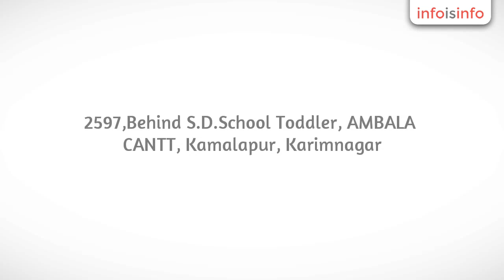Microscope in Kamalapur - M/S National Scientific Apparatus Works - InfoIsInfo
M/S National Scientific Apparatus Works, Microscope in Kamalapur.

National scientific apparatus works

Manufacture & suppliers of
Precision scientific , electrical & optical instruments

Dear Sir,
We introduce ‘National Scientific Apparatus Works’ estlablished in 1964 as a company backed by more than four decades of manufacturing experience in the field of Scientific/ Laboratory Equipment &Educational Aids.
Ambala being the hub of Scientific Goods Manufactures, & with the support oflocal commercial partners National endeavors to make available the comprehensive range of scientific equipment , instruments & lab ware of high quality at the lowest economic prices. A trial order will convince you of our claim for the best quality & rates.
For your ready reference our product list as follows:
OUR PRODUCT LIST
PHYSICS:
HEAT- Calorimeters, Thermal conductivity Apparatus, Latent Heat of Steam, Metal& Wood Cubes, Convection in Air & water, Expection of Metal & Liquids, Ring& Ball, Bar Guage, Boyle’s Law & Charles Law etc.
MECHANICS- Puulleys, Moment of Inertia, Co- efficient of mechanisms, Lever Auxinometer etc.
LIGHT- Spectrometers, Spectroscopes, Traveling Microscopes, Telescopes, Binoculars, Overhead Projectors , Epidiascopes, Optical Benches, Lens& Film Strip Projectors etc.
ELECTRICITY- Rheostats; Resistance, Inductance & Capacitance boxes ; Ammeters, Voltmeters& Galvanometers; Wheatstone Bridges, Potentiometers; Plugs& Keys; Power Supplies, Demostration, Dynamos, motors, bells etc.
SOUND AND WAVES- Tuning Forks& Resonance Boxes, Sonometers, Resonance Apparatus etc.
BIOLOGY:
Microscopes, Charts, Specimens& Biological Slides, Microtome, Dissecting Sets& Trays, Anatomical Models etc.
CHEMISTRY:
Glassware& Plastic ware, Clamps& Stands, Thermometers, Balances, Burners, Rubber Tubing, Test Tube Stands.
Your Prompt reply will be highly appreciated.

With Regards and Thanks

For NATIONAL SCIENTIFIC APPARATUS WORKS
KC JAIN/ SUNNY JAIN
Please visit our w